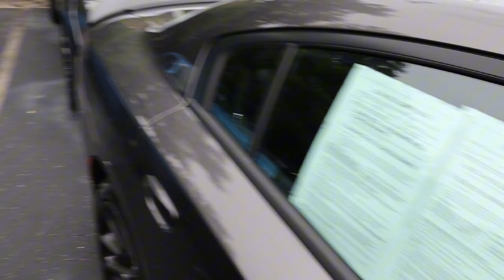We Went To A Dodge Dealership And They Did This... | Shocking Experience! & Car Reviews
In this video, we visit a Dodge dealership with high hopes of exploring some incredible cars like the Dodge Hellcat Jailbreak and the Dodge Scat Pack, but our experience was far from what we expected. Unfortunately, we were treated poorly by the staff, who assumed we couldn’t afford the cars. Despite the bad service, we still managed to review some of the hottest Dodge models on the market. If you’re curious about our experience and want to see these cars up close, this video is a must-watch!

What to Expect in This Video:
🚗 Dodge Car Reviews – Check out our in-depth reviews of the Dodge Hellcat Jailbreak, Scat Pack, and more.
😡 Bad Service – Hear about the poor treatment we received and how it impacted our visit.
🤔 Honest Reactions – See our genuine reactions to the dealership's assumptions about us.
💬 Customer Service Review – Get our thoughts on the dealership’s customer service and overall experience.